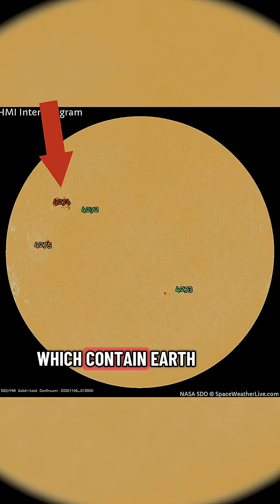Statewide Aurora chances are back!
Statewide Aurora chances are back! Unfortunately, tonight will feature cloud cover across much of the state, but the good news is, chances for Aurora remain quite high into the weekend, and even next week! Active sunspot regions continue to fire off earth directed CMEs, keeping things interesting over the next 10 days.